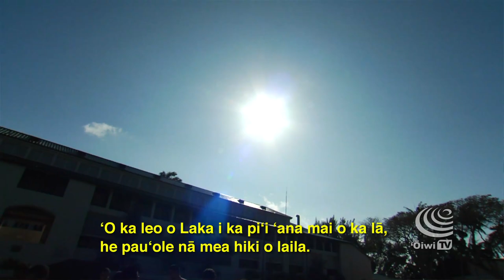Ka Leo O Laka I Ka Hikina O Ka Lā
In this story, we visit Kumu Hula Kaleo Trinidad and Hālau Hula ʻO Ka Leo O Laka I Ka Hikina O Ka Lā and learn a little bit about the traditions that formed Kumu Kaleo into the kumu he is today. On top of that, we learn about the meaning behind the hālau's name and how it came to be.